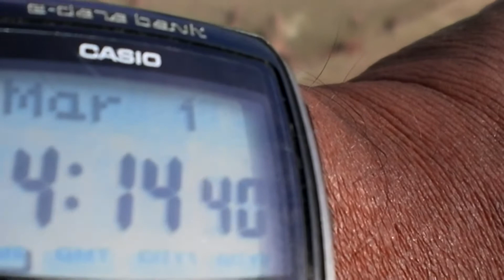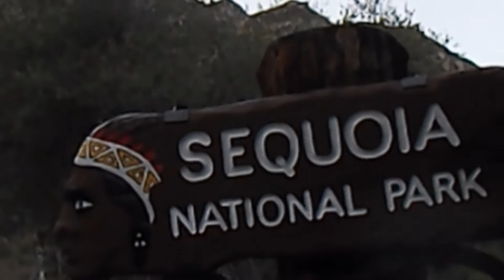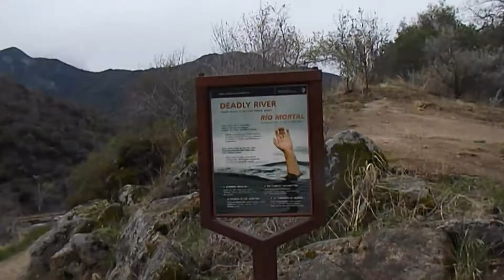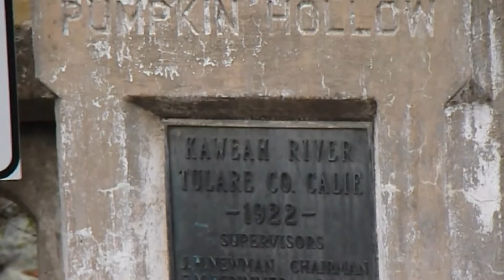2014: Sequoia National Park after Feb 28. rain storm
The Fresno County sheriff's office also reported a man was injured by lightning Friday.
Numerous traffic accidents occurred on slick or flooded roads across California, including one about 60 miles east of Los Angeles involving a big rig whose driver died after falling from a freeway overpass.
About 1,200 houses in the adjacent cities of Azusa and Glendora as well as nearby Monrovia were under evacuation orders because of the possibility of destructive flows from the San Gabriel Mountains, a rugged range largely covered by the Angeles National Forest.